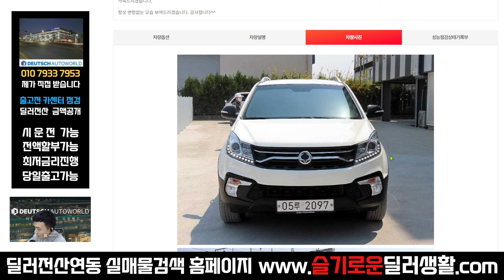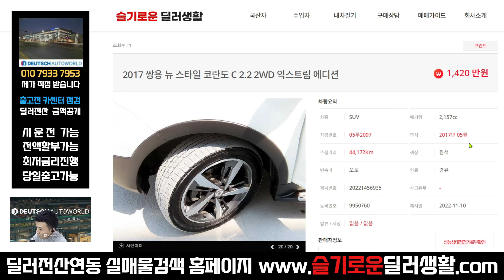(실매물중고차)1420만원 뉴스타일코란도c (2097)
감사합니다

뉴스타일코란도c 중고차
뉴스타일코란도c 중고차시세
뉴스타일코란도c 중고차가격
뉴스타일코란도c 중고차매물
뉴스타일코란도c 중고차실매물
뉴스타일코란도c 중고차추천
뉴스타일코란도c 중고차강추
뉴스타일코란도c 중고차상담
뉴스타일코란도c 중고차문의
뉴스타일코란도c 중고차딜러추천
뉴스타일코란도c 중고차딜러전산
뉴스타일코란도c 가성비중고차